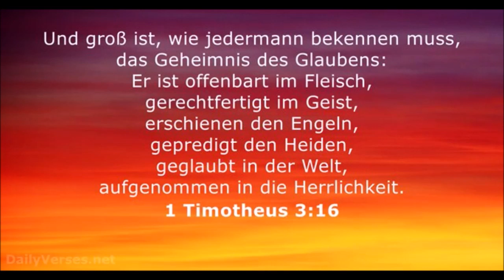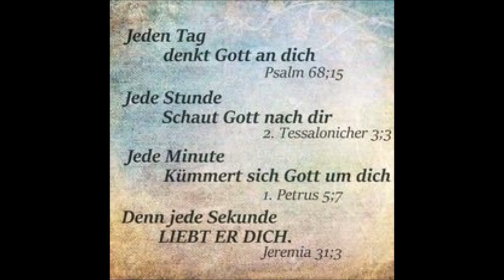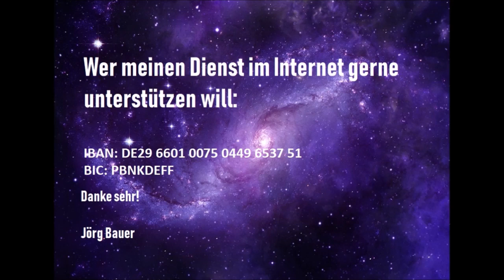Kurzpredigt: Geübte Sinne kommen nicht automatisch!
Wir gläubige Menschen sind leider mitunter wankelmütig, unsicher und manchmal auch fahrlässig und uninspiriert. Wer wüsste das besser als Petrus? Und er rät uns in diesem seligen Wissen, was die Bibel ja an vielen Stellen bestätigt, uns fest zu machen und sich darum zu bemühen. Wie kann das geschehen?